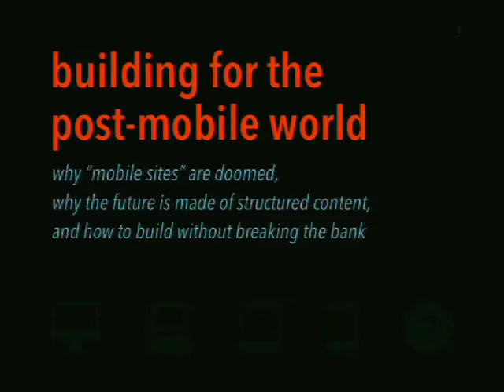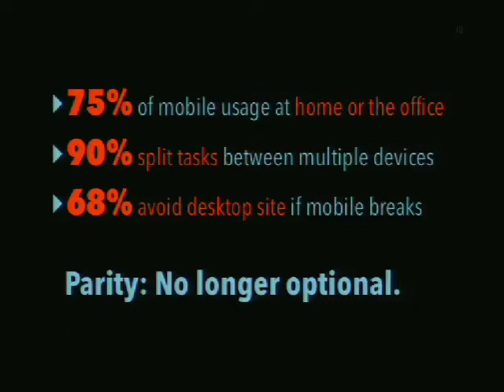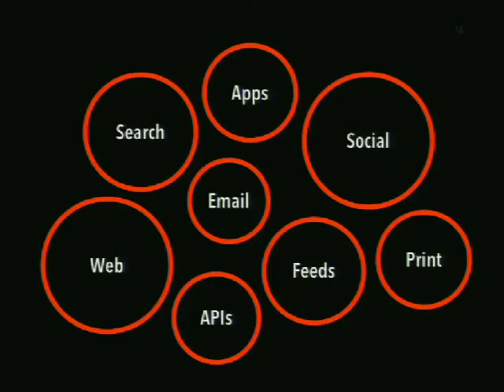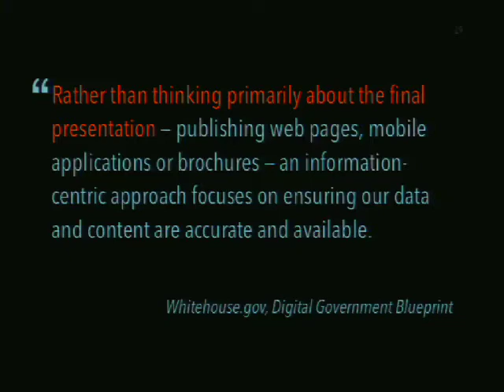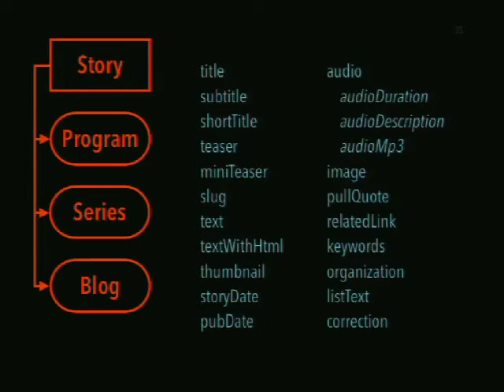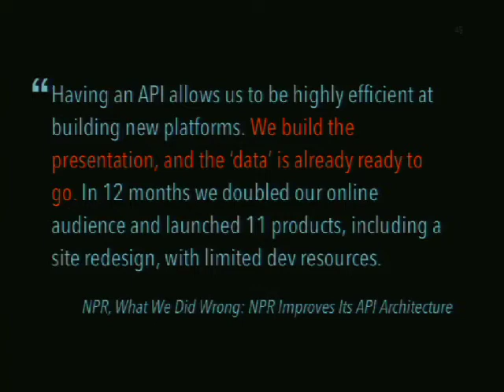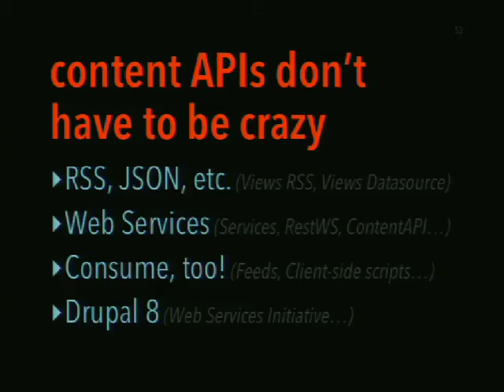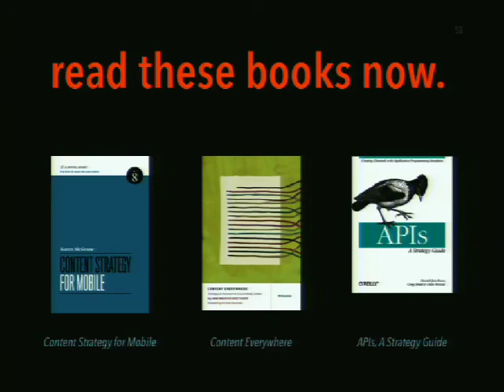DrupalCon Portland 2013: BUILDING FOR A POST-MOBILE WORLD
It's the question everyone's asking these days: Is your site mobile friendly?

The dramatic growth of tablets and smartphones -- the rise of "mobile" -- has forced many of us to rethink our approaches to web design, site building, and content strategy. That kind of transformation isn't new, though, and the disruption we're dealing with won't end when we've launched our next responsive design refresh. How can we prepare for the future without driving ourselves crazy (or exploding our budgets)?

In this session we'll look at the evolution of digital content, the lessons that previous generations of designers and developers have learned, and how they apply to today's landscape. We'll see what other forward-thinking organizations are doing to future proof their content and prepare for a crazy multi-device world. Finally, we'll look at how Drupal's tools can help make the process simpler.